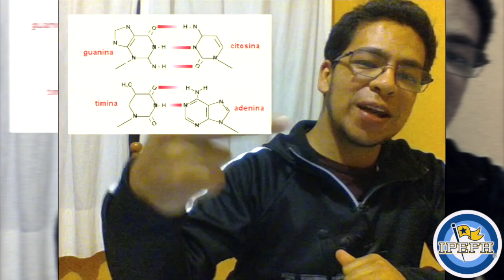SEC 1 Biologia Cromosomas genes y ADN